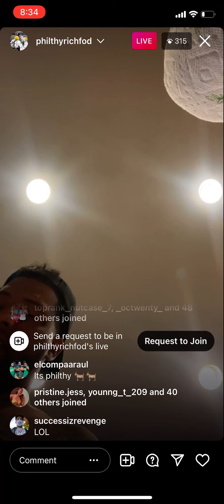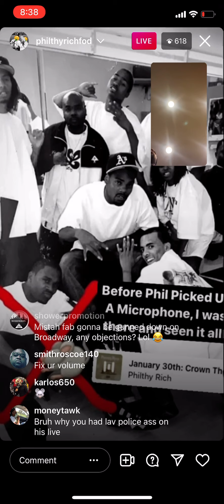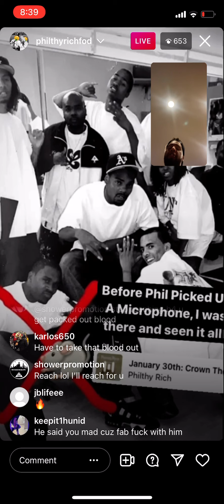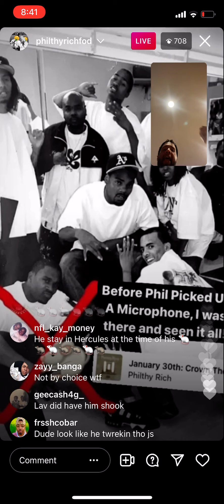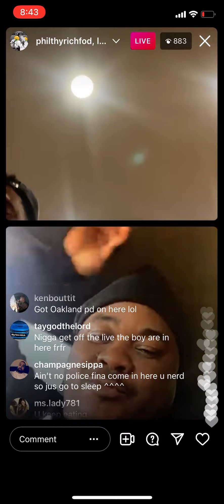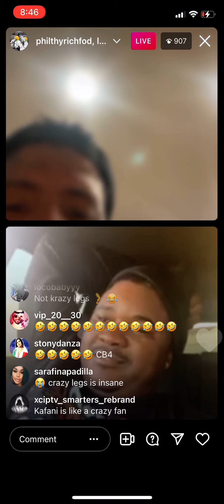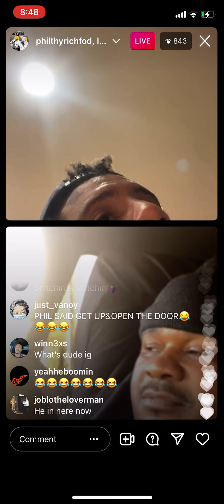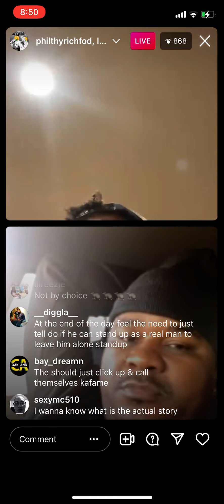Philthy Rich - The Real story behind the Dame Fame Beef